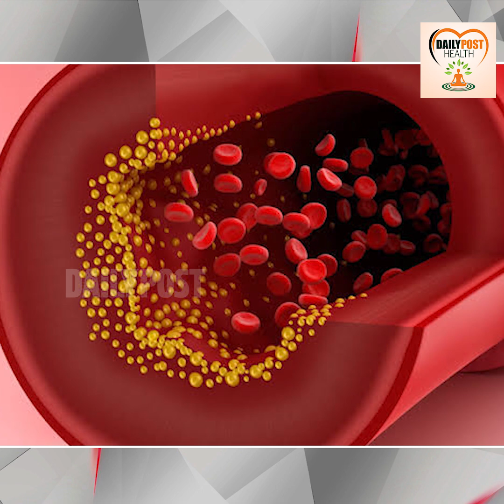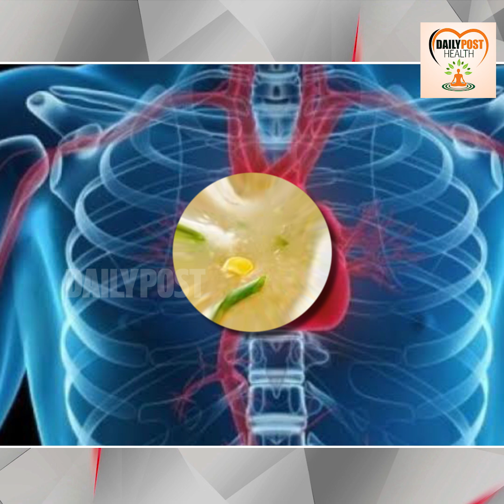ਤੁਹਾਨੂੰ ਕਈ ਬੀਮਾਰੀਆਂ ਤੋਂ ਦੂਰ ਰੱਖਣਗੇ ਇਹ Soups, ਜਾਣੋ ਹੋਰ ਫ਼ਾਇਦੇ